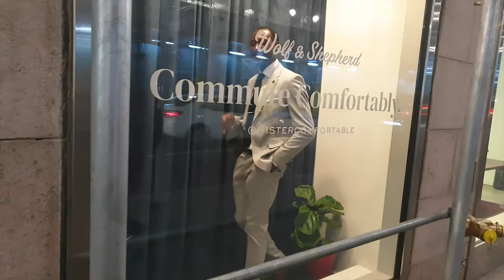Fabian Muller - Travel Video - 10 days NewYork highlights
After this trip I decided to move by myself to Panama.